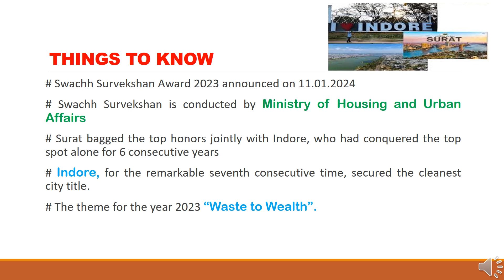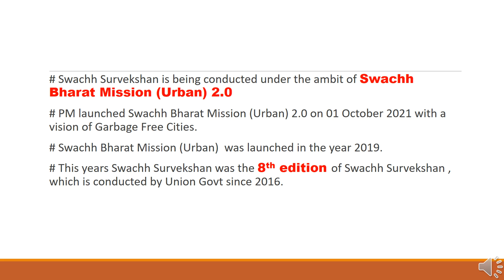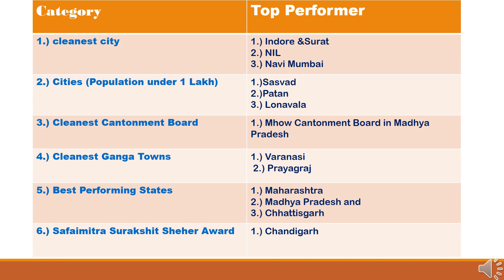SWACHH SURVEKSHAN AWARD 2023| Indore tops 7th time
Swach Survekshan 2023
Swachh Survekshan
Indore topped
Surat topped
Awards 2024
Index and Rankings
Ranking 2024
Current Affairs with Anuradha
Anuradha Current Affairs
BPSC Current Affairs
SSC GD
Top BPSC Current Affairs
70th BPSC Current Affairs